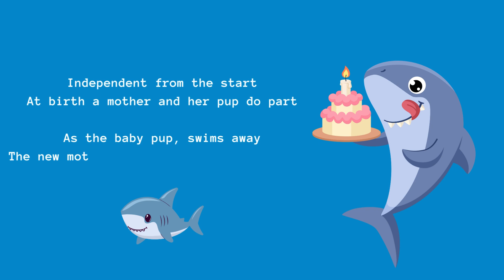The Shark, by Anna Sheinberg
The sight causes a fright.
Its dorsal fin sticks upright

In the ocean
A shark stirs a commotion

This bully of a fish
As a carnivore, meat is a favorite dish

Serve with no special sauce, just plain
A shark swims at the top of the food chain

Guided by the scent of blood
He swims alone, but suddenly a group will flood

Independent from the start
At birth a mother and her pup do part

As the baby pup, swims away
The new mother sees her baby shark as prey

She has seven rows of teeth so white
There is no need for a dentist to keep them bright